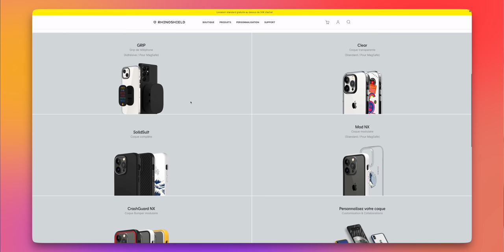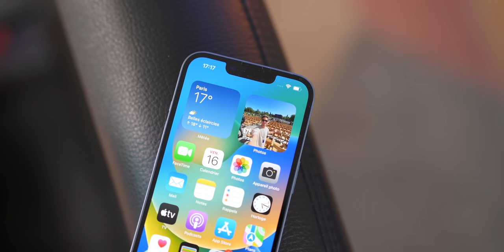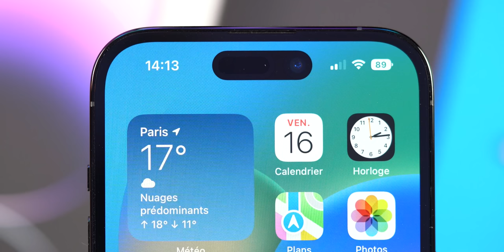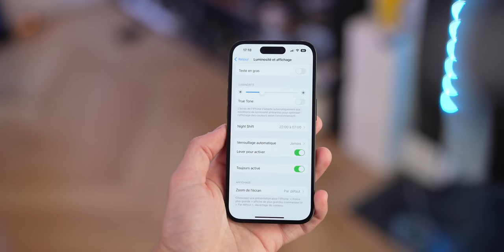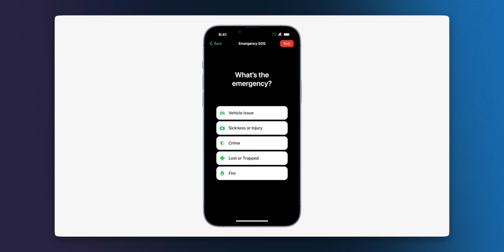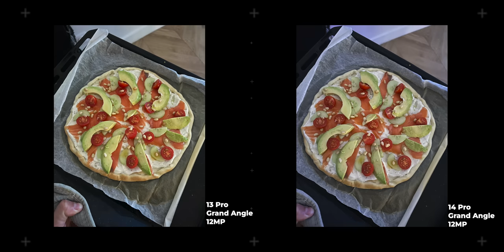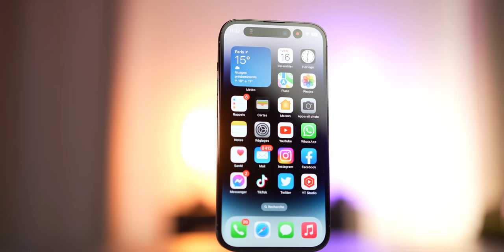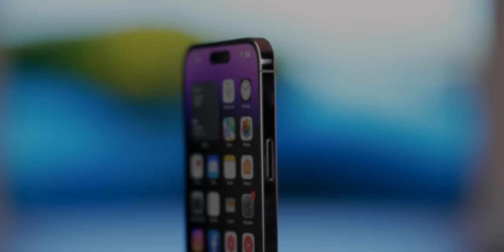iPhone 14/Pro - Pourquoi l'acheter ?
Voici pourquoi il faut acheter l'iPhone 14/Pro.

00:00 : Introduction
00:30 : Rhinoshield
01:19 : iPhone 14
02:13 : Dynamic Island
04:02 : Always on Display
06:11 : Ecran 2000nits
06:30 : Accidents et satellite
07:35 : A16 Bionic
08:02 : Partie photo et vidéo
10:37 : Batterie
10:58 : Mais des prix élevés
11:45 : Conclusion